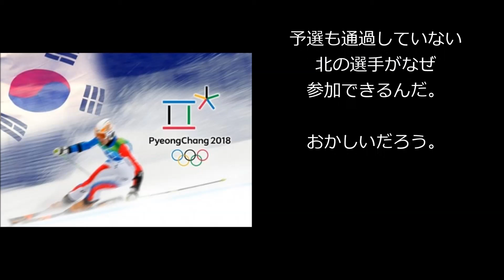【悲報】平昌オリンピック、日米中露4大国首脳全員欠席か ……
『関連動画』
Five minutes 2018/01/16 平昌オリンピックの目玉が欲しい韓国を利用し、米韓に溝を作る北朝鮮 !!

【海外の反応】安倍晋三首相、平昌オリンピックの開会式欠席へ！→韓国「私たちにとっては日本の誤った歴史認識を世界に広く知らせる良い機会だ。」